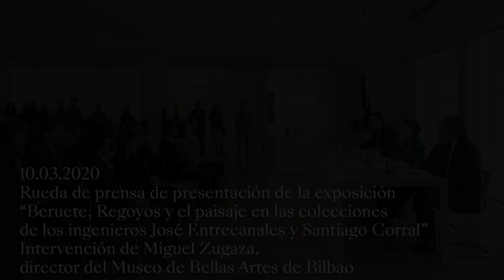Intervención de Miguel Zugaza - Audio (2020/03/10)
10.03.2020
Rueda de prensa de presentación de la exposición
“Beruete, Regoyos y el paisaje en las colecciones
de los ingenieros José Entrecanales y Santiago Corral”
Intervención de Miguel Zugaza,
director del Museo de Bellas Artes de Bilbao